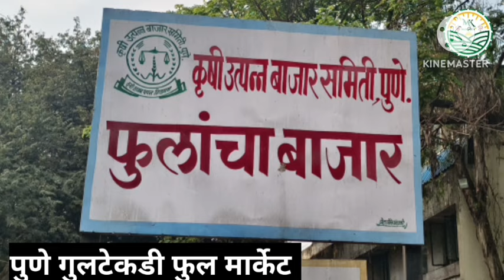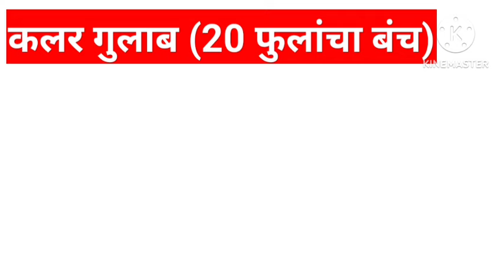23-09-2024 पुणे गुलटेकडी फुल मार्केट चे फुलांचे आजचे बाजार भाव...